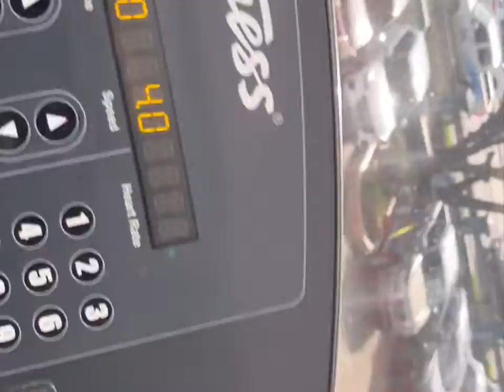He nearly died trying to out lift me